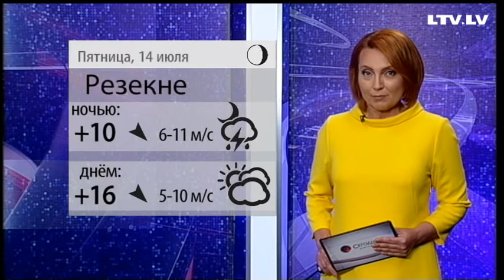Прогноз погоды на 14.07